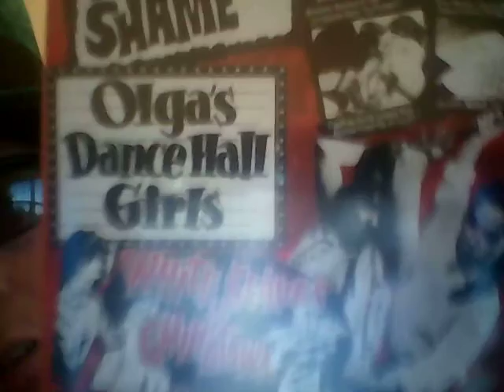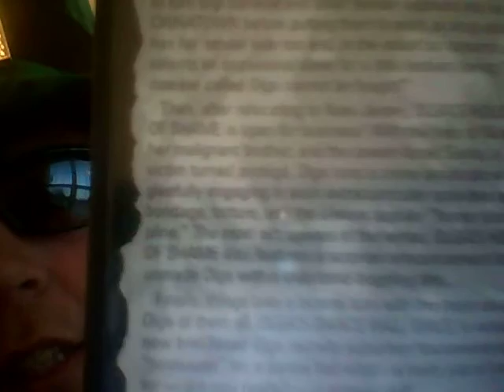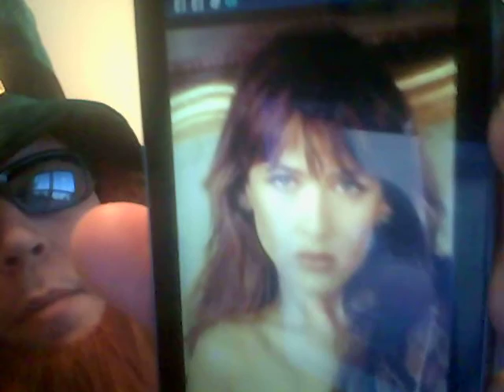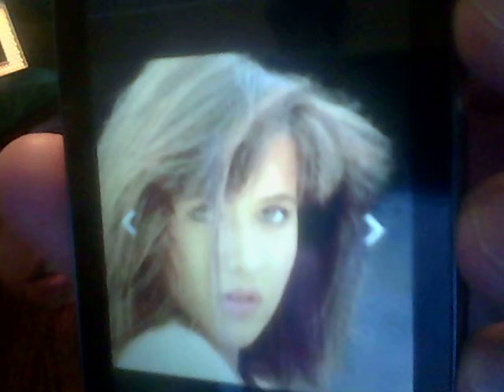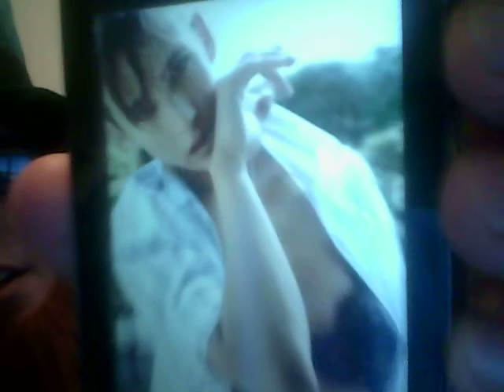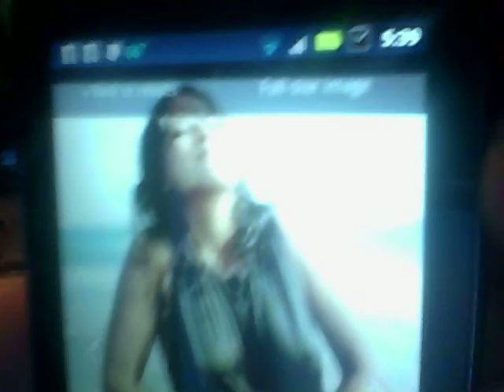Beer And Song Of The Day November 17, 2012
Today's Beer Of The Day is Boulevard Pale Ale by Boulevard Brewing Company from Kansas City, Missouri. Today's Song Of The Day is Night Train (lyrics)(THE ORIGINAL) by Jimmy Forrest from 1951. Birthday shout outs go to my good friends Scott, Gilbert, Jason, Marcus, and Gail (from yesterday). Additional shout outs go to my good friends Brandon, Jordan, Maegan, Michelle, Jeff, Jennifer, Jessica, and Izzy. This one was lots of fun and a little quicker. Enjoy the show!